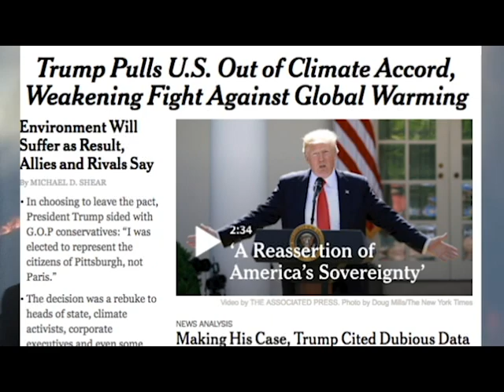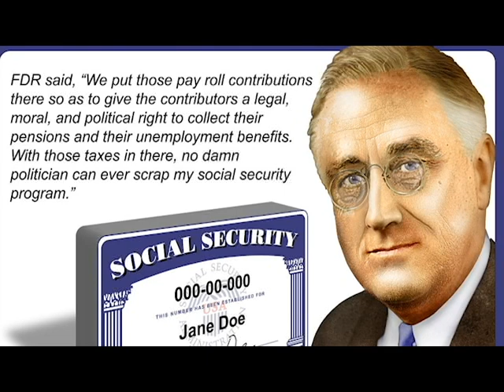"Hope In This Time Of Trump" by Et2Bruté and the Conspiracy